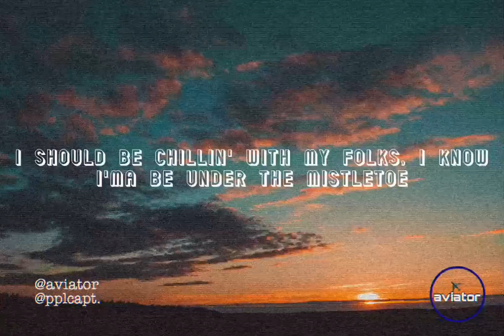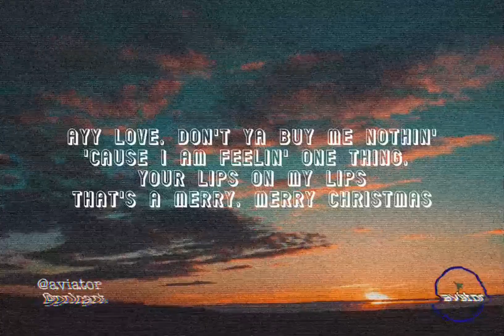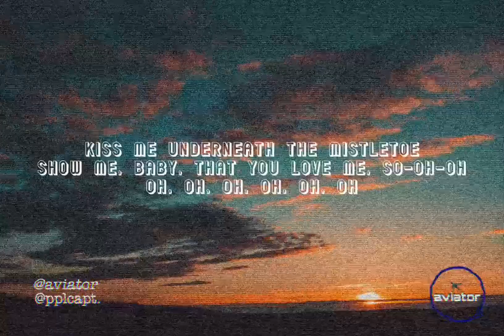MISTLETOE - JUSTIN BIEBER LYRICS VIDEO